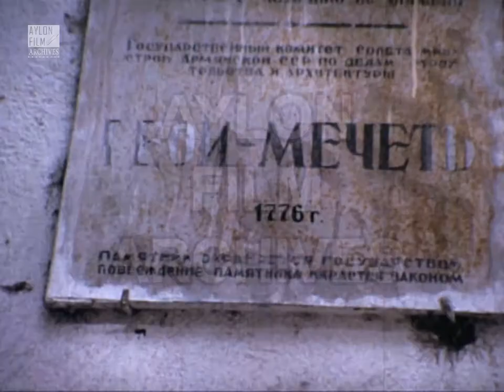Το Μπλε Τζαμί στη Γερεβάν (1975)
Περιγραφή:
Το Μπλε Τζαμί είναι Σιιτικό τέμενος και βρίσκεται στην Λεωφόρο Μάστοτς (Mashtots) στην πόλη Γερεβάν ή Ερεβάν της Αρμενίας. Η κατασκευή του χρονολογείται μέσα στην δεκαετία του 1760 υπό τον σχεδιασμό και εποπτεία του Χουσεΐν (Οσείν) Αλί Χαν ηγεμόνα τότε του Γερεβάν και το έργο ολοκληρώθηκε το 1776. Ανακατασκευάστηκε το 1887.
Το τζαμί διαθέτει κεντρική αίθουσα προσευχής, κύριο θόλο, μιναρέ 24 μέτρων, βιβλιοθήκη και ιεροσπουδαστήριο (μεντρεσέ) με 28 μικρά κελιά που είναι όλα διατεταγμένα γύρω από μια αυλή.
Μετά την εισβολή του κόκκινου στρατού την έκτη του Δεκέμβρη του 1920 στην Γερεβάν που δεν αντιστάθηκε, το τζαμί παύει να λειτουργεί σαν μουσουλμανικός λατρευτικός χώρος καθώς οι τότε σοβιετικές αρχές ακολούθησαν πολιτικές κατά του Ισλάμ.
Στα μέσα τις δεκαετίας του 1920, η αυλή του τζαμιού γίνεται πόλος Αρμενίων καλλιτεχνών φιλοξενώντας εκθέσεις τους, και η τσαγερί που στεγάζεται στην αυλή γίνεται κόμβος πνευματικών συγκεντρώσεων. Ο Yeghishe Charents, ο Martiros Saryan, ο Aksel Bakunts ήταν από τους τακτικούς του επισκέπτες και από ξένους ο William Saroyan (συγγραφέας), Osip Mandelstam (ποιητής), Andrei Bely (συγγραφέας).
Το 1931 μετατρέπεται σε αρχαιολογικό μουσείο και αργότερα στεγάζεται το αντιφασιστικό μουσείο.
Σήμερα ο ναός λειτουργεί πάλι ως μουσουλμανικό τέμενος και η κυριότητα του Τζαμιού έχει παραχωρηθεί από την Αρμένικη κυβέρνηση στο Ιράν.
Στο φιλμ βλέπουμε πλάνα από τα διατεταγμένα κελιά του σπουδαστηρίου, την αυλή του τεμένους και τον τρούλο του.
Περιγραφή δημιουργού:
Πίσω στη Γερεβάν, είναι σχεδόν ώρα για μας να πούμε αντίο. Πριν το κάνουμε, ρίχνουμε μια σύντομη ματιά σε μια ενδιαφέρουσα ανάμνηση της περιόδου της Περσικής κυριαρχίας και κατοχής: ένα τζαμί που χτίστηκε, αν δεν κάνω λάθος, κατά την διάρκεια της βασιλείας του Nadir Shah. Μόλις έχουμε γυρίσει απ’ την Περσία και τώρα πρέπει να επιστρέψουμε εκεί.
-Bonar, Andrew Graham